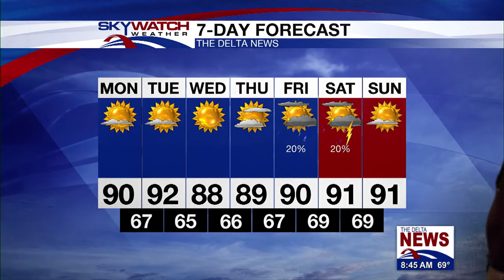Monday Morning Forecast 8-17-2020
Cooler and drier air has settled across the region after a cold front passed through yesterday evening.  Highs will still reach the lower 90s but the humidity will be much more tolerable.  Rain chances will be near zero for most of the week with only a slight chance of a pop-up shower during the afternoon hours.